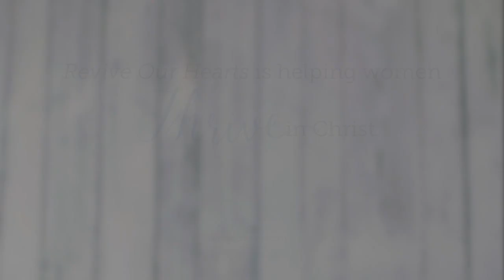Thriving Means No "Cookie-Cutter" Women—Mary Kassian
When Mary Kassian, co-author of "True Woman 101" and blogger hears the phrase “thrive in Christ,” she thinks of becoming everything God created you to be. Having your identity solid in Jesus, specifically as a woman, and also as who He created you to be in your unique personality.

God doesn’t make cookie-cutter women; He makes a diversity of women in His image, all for His glory. So Mary thinks of thriving as walking into who a woman is, understanding that that “who I am” question is ultimately only answered through Christ.

Our prayer here at Revive Our Hearts with Nancy Leigh DeMoss is that women everywhere would thrive in Christ, and that they would do this specifically as women. Not in a cookie-cutter, stereotypical way, but in a distinctly unique, feminine, biblical way.

Videos like this are only possible with the support of viewers like you. Please consider giving generously to the work of helping women thrive in Christ